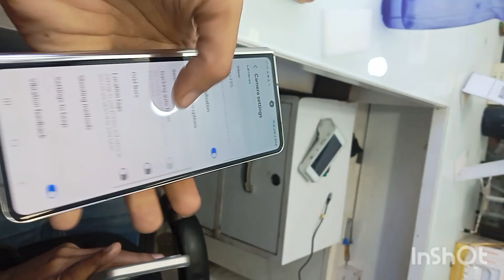Samsung Galaxy Fold 5 | Camera Features| Camera Settings Reverse ◀️| Camera Update